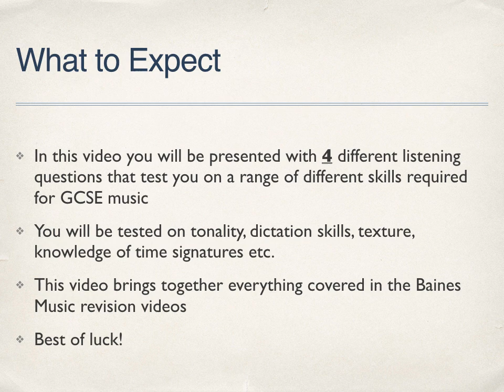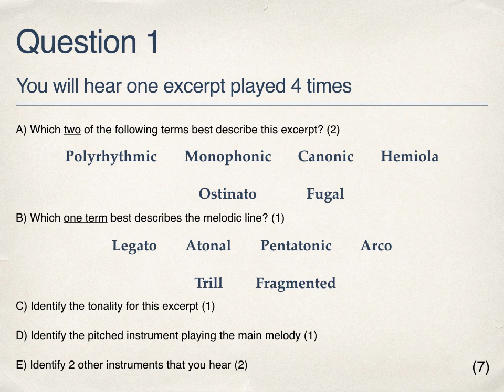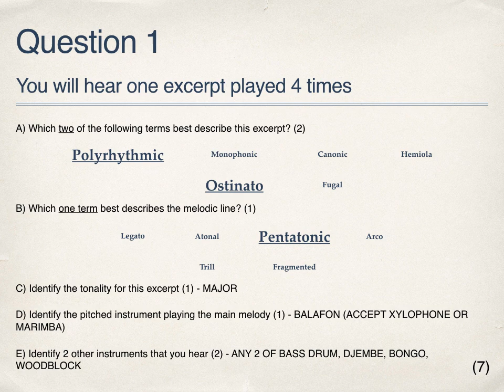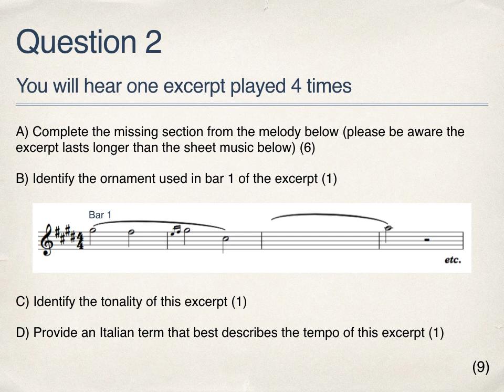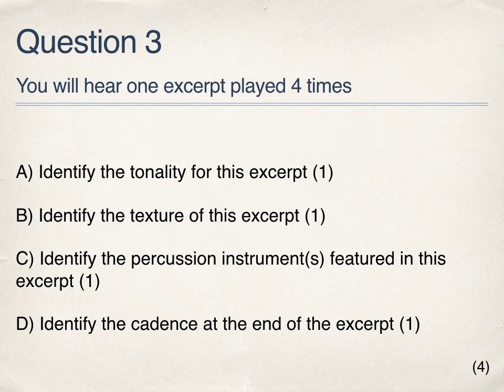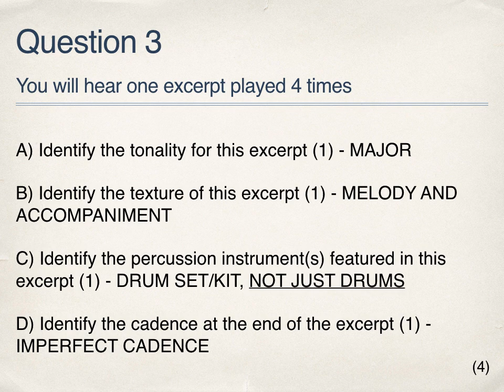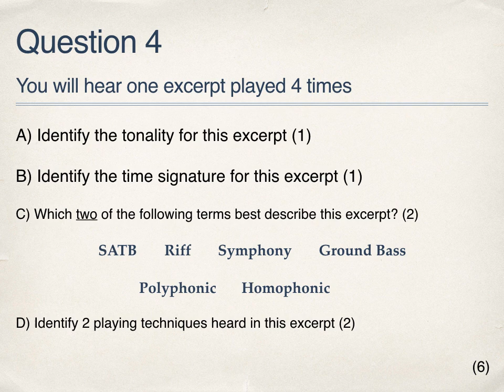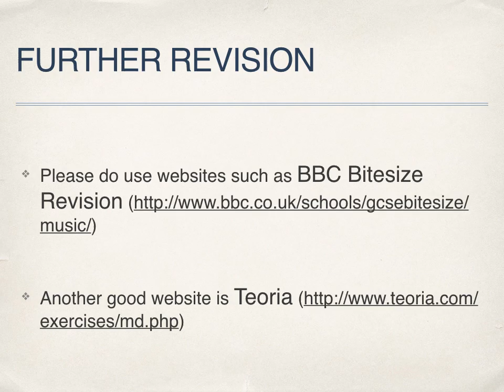GCSE Music Practice Listening Questions PART 2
Practice listening questions to support GCSE Music